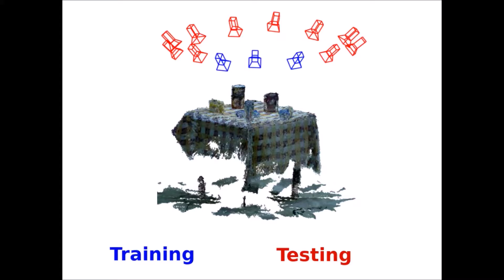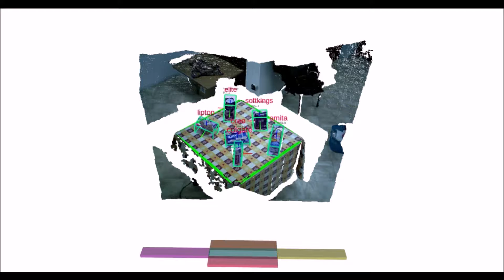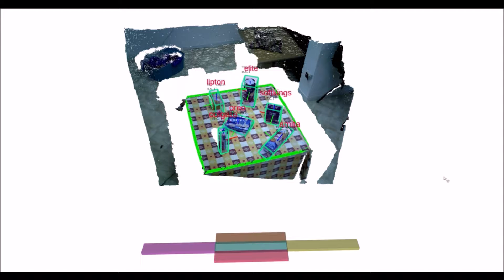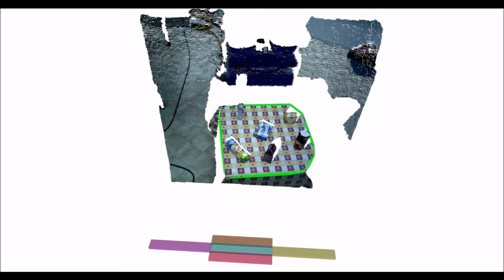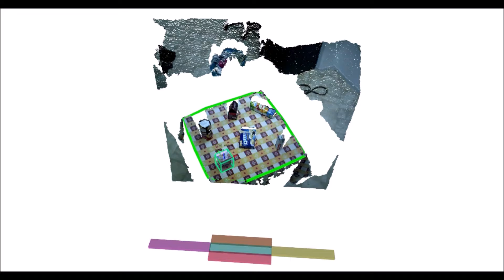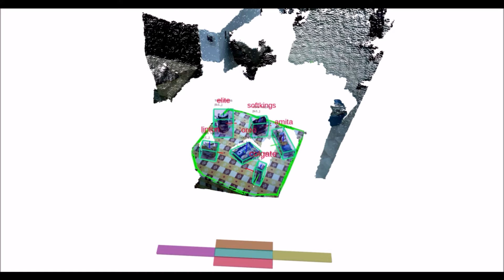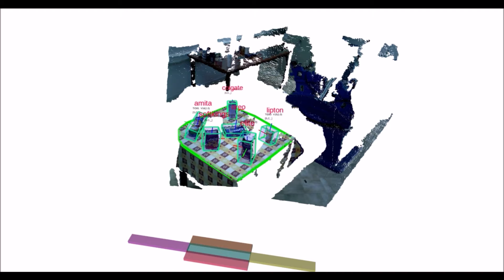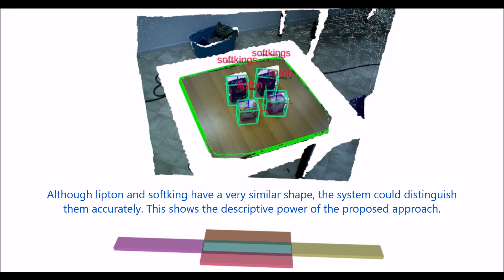OrthographicNet -- system demonstration using Imperial College Domestic Environment dataset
We report on a demonstration using the Imperial College Domestic Environment Dataset. This is a suitable dataset for this test since all scenes were captured under various clutter and contain several objects. In this demonstration, the system initially had no prior knowledge, and all objects are recognized as unknown. Later, a user interacts with the system in an online manner and teaches all object categories including amita, colgate, lipton, elite, oreo and softkings to the system using the objects extracted from scenes captured from the blue cameras as shown in the picture shown at the beginning of the video. The system conceptualizes those categories using the extracted object views. Afterward, the system is tested by the remaining ten scenes captured from different viewpoints (i.e., shown by red cameras). The system could recognize all objects properly by using the knowledge learned from the first three scenes. The underlying reason was that, at some points, the object tracking could not track the object accurately and the distinctive parts of the object were not included in the object’s point cloud.